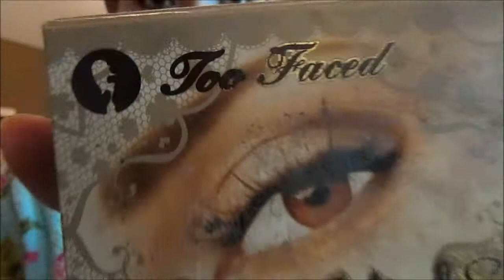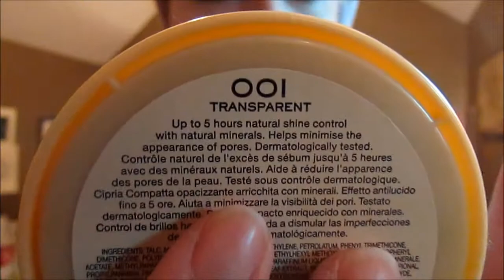Get Ready With Me: Casual Date Night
Hey guys!
This is normally what I would do to get ready for a date.
xoxox
Taylor

All Products Used:
Coca Butter
Carmex Healing Lip Balm
Suave Keratin Infused Heat Defense Serum
Covergirl 3-in-1 Foundation in Ivory
Two Faced Palette: Natural Eyes, using the shade "Velvet Revolver"
Maybelline Eyeshadow Palettes in "Vanilla" and "Chocolate Mousse"
Maybelline Define-A-Line Eyeliner in "Soft Black"
Rimmel Scandaleyes Mascara
Maybelline Megaplush Mascara
L'Oreal Lipstick in "Saucy Mauve"
Elf Contour and Blush Kit
John Frieda Heat Defense Spray

Outfit:
Button up- Forever21
Jeans- Forever21
Shoes- Forever21
Jacket- Forever21
Wow, I like Forever21... hahaha

Release Me by Venemy ft. Alexandra